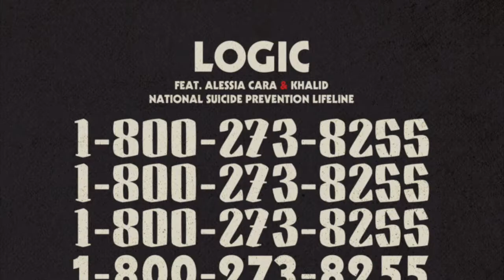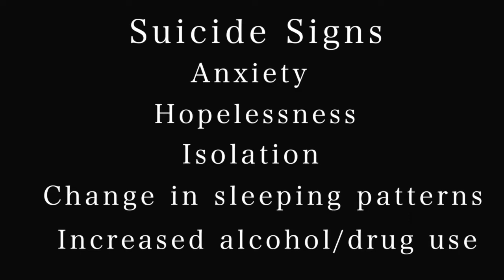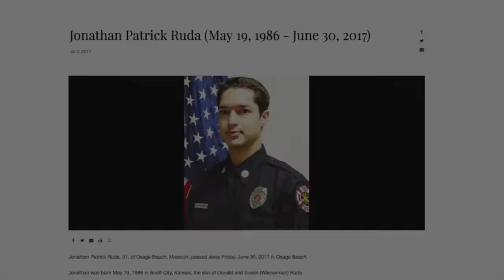Suicide Prevention: 1-800-273-8255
Feature story about suicide prevention